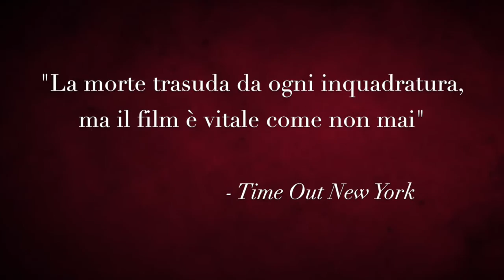Omaggio a Chéreu a un anno dalla scomparsa : LA REGINA MARGOT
Lunedì 6 ottobre | ore 20.00
Sala Grande

OMAGGIO a un anno dalla scomparsa di Patrice Chéreu
LA REGINA MARGOT

GENERE: Drammatico, Romantico
ANNO: 1994
REGIA: Patrice Chéreau
SCENEGGIATURA: Patrice Chéreau, Danièle Thompson
ATTORI: Isabelle Adjani, Daniel Auteuil, Jean-Hugues Anglade, Vincent Perez, Virna Lisi, Dominique Blanc, Pascal Greggory, Claudio Amendola, Miguel Bosé, Asia Argento, Julien Rassam, Thomas Kretschmann, Jean-Claude Brialy, Jean-Philippe Écoffey, Albano Guaetta, Johan Leysen, Barbet Schroeder, Bruno Todeschini

In occasione dell’anniversario della scomparsa del grande regista francese Patrice Chéreau, e a 20 anni esatti dall’uscita cinematografica, il Teatro Franco Parenti è orgoglioso di ripresentare sul grande schermo "La Regina Margot" in una gloriosa versione integrale restaurata in alta definizione.
Ispirandosi al romanzo di Alexandre Dumas padre, Chéreau dipenge gli inquietanti eventi che portarono alla sanguinosa notte di San Bartolomeo, e al massacro degli Ugonotti per mano della Cattolica e spietata Caterina de’Medici, come se si trattasse di un quadro di Caravaggio.
Complice un cast di eccezione, che comprende, tra gli altri, Isabelle Adjani, Daniel Auteuil, Virna Lisi, Vincent Perez, Jean-Hugues Anglade, Asia Argento, Miguel Bosé e Claudio Amendola, il film ha vinto il premio della giuria e della migliore attrice al Festival di Cannes, e ben 5 Caesar e 12 nomination, oltre a una nomination agli Oscar e una ai Golden Globe per il migliore film straniero, e ben presto è divenuto un Classico della Storia del Cinema.
Prezzo
Biglietto Unico €7

Orari
ore 20.00
Teatro Franco Parenti

Via Pier Lombardo, 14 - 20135 Milano
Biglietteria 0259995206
La App Teatro Franco Parenti è disponibile su AppStore e Google Play